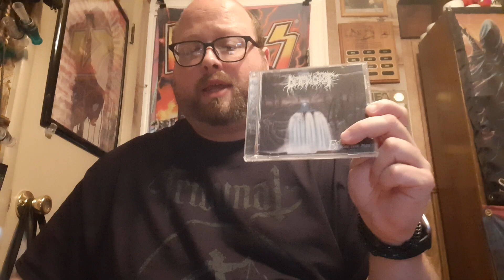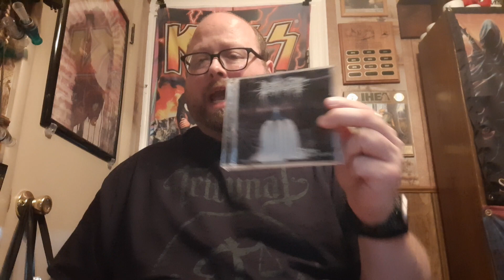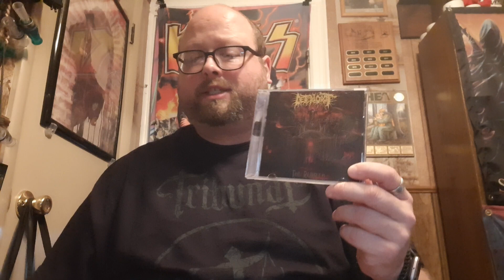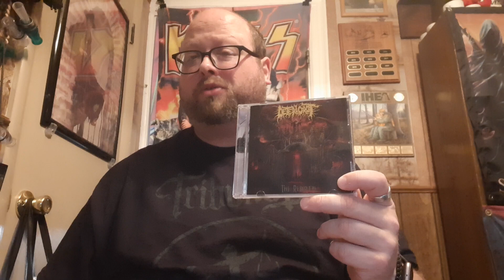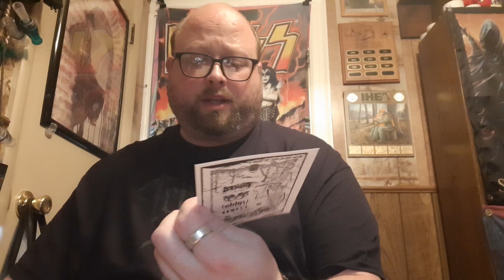Viking Raids: the Rot is back!!